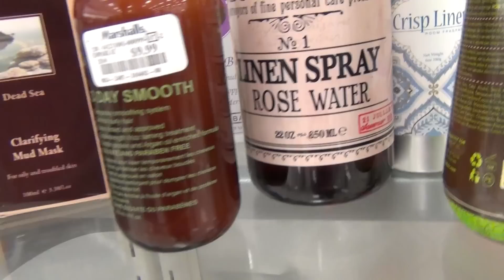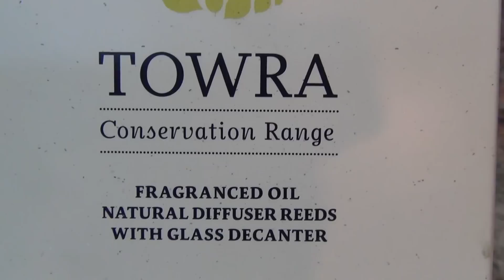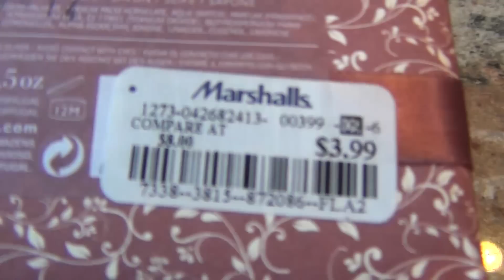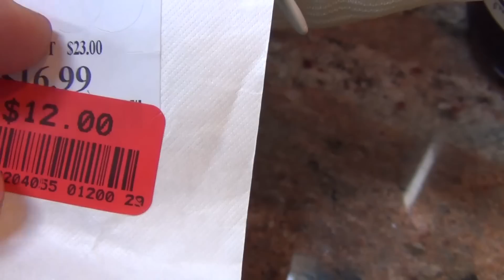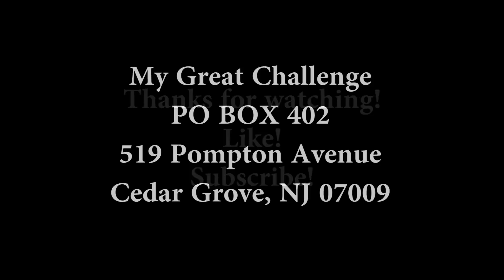My house is a mess - another cleaning day + some shopping (DITL)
Hi friends, Well I did it to myself again, abandon the house while doing some other projects and bam, I have to spend an entire day cleaning up my mess, lots of time lapse videos but I did manage some shopping at Marshalls!
Here is my husband's video (special effects/star wars stuff) my son was talking about (my husband made the special effects, that's what he does for a living):